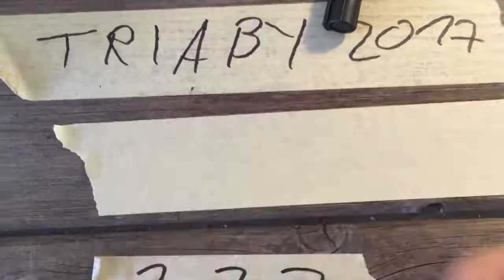Triaby #29 -Triathlon Saison Zwischenfazit- Was war los, was wird los sein&was ist ein Raclette?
Die Hälfte der Triathlon Saison ist bereits vorbei. Zeit für mich um mal zu schauen was ich so umsetzen konnte. Ironman 2018? Alpencross? Leipzig Triathlon? Und was noch kommen wird!